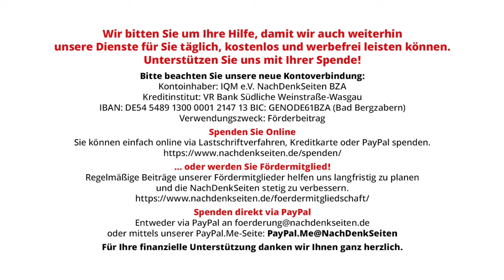Angriff auf SPD-Politiker: Spalter beklagen die Spaltung | Tobias Riegel | NDS-Podcast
Angriff auf SPD-Politiker: Spalter beklagen die Spaltung | Tobias Riegel | NachDenkSeiten-Podcast | 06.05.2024

Die Attacke auf den Politiker Matthias Ecke ist scharf zu verurteilen. Sie ist Ausdruck einer bedenklichen gesellschaftlichen Verrohung, der entgegengetreten werden muss. Doch wo kommt sie her, die Verrohung? Und sind die, die jetzt die gesellschaftlichen Spaltungen beklagen, moralisch dazu berufen? Ein Kommentar von Tobias Riegel.

Artikel veröffentlicht am: 06. Mai 2024 um 11:54
Autor: Tobias Riegel
Sprecher: Tom Wellbrock
Titelbild: Visual3Dfocus / Shutterstock

NDS, NachDenkSeiten-Podcast, NDS-Podcast, Audio-Podcast, Innere Sicherheit, Strategien der Meinungsmache, Wertedebatte, Attentat, hate speech, Streitkultur, Verrohung